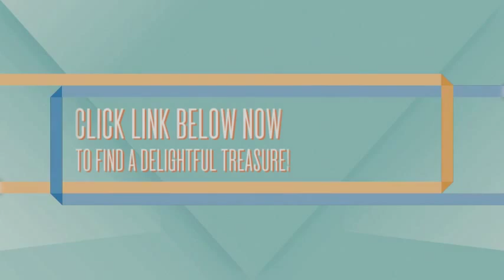Huge Lot 200 Vintage Salt & Pepper Shakers - Rare 1930's+ Estate Sale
to view a huge lot of 200 Salt & Pepper Shakers. One hundred sets of vintage shakers from the 1930s to 1970s from an estate sale, part of a collection over 2000 salt & pepper shakers.
Watch this video to see how to turn salt & pepper shakers into cash on ebay or place a bid and add to your collection of vintage salt and pepper shakers.